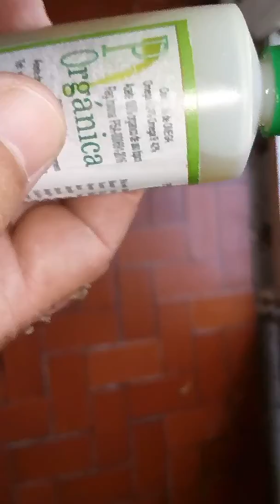QUEMADA CON ACEITE DE COCINA OCHO DIAS DESPUES, SIN CICATRIZ